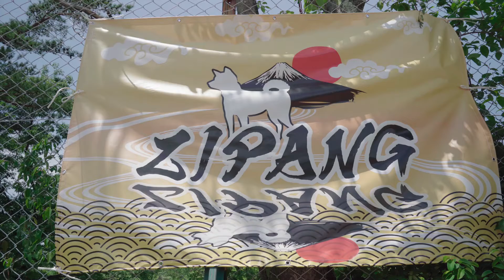2019日本犬まつりZIPANG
2019年の日本犬まつりZIPANGです！

MOVIE JAPAN 日本映像図鑑 は美しい映像で、まだまだ知らない日本、懐かしい日本を旅してほしいと思っています。MOVIE JAPAN wants you to travel Japan with beautiful images.
映像素材のご利用、制作のご相談はこちらまでご連絡ください    Click here to use our stock video footage
※公開していない映像もたくさんあります。尚お取り扱いできない素材もあります
Reproduction or use of videos without permission is strictly prohibited.